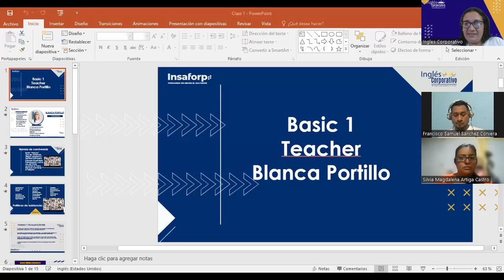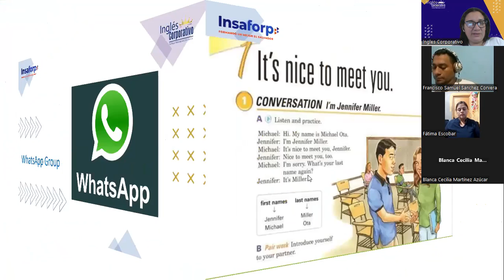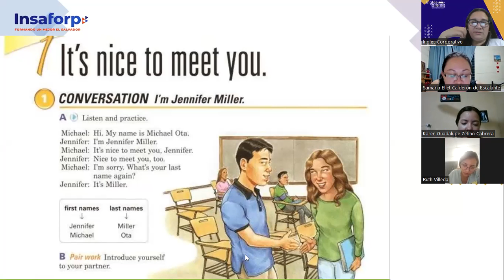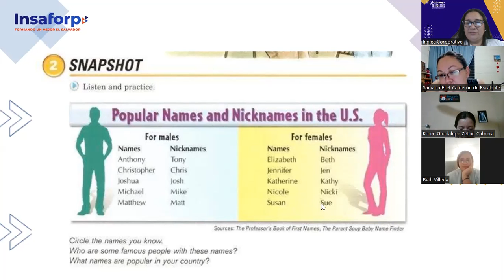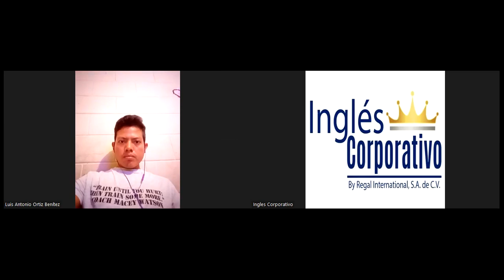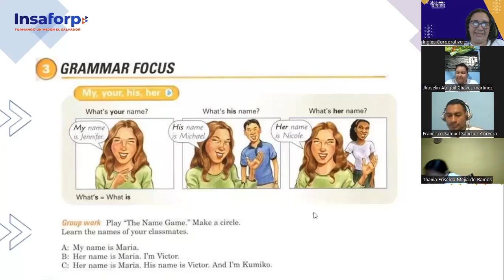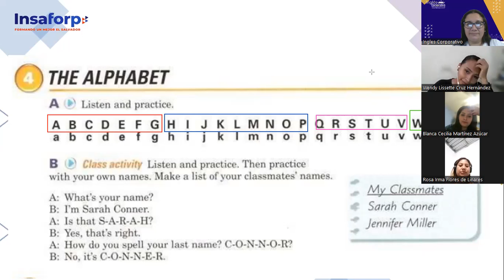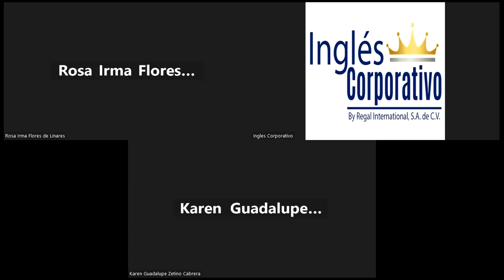SESIÓN 02-04-07-2023-FI-REGAL-49-Portillo-The alphabet